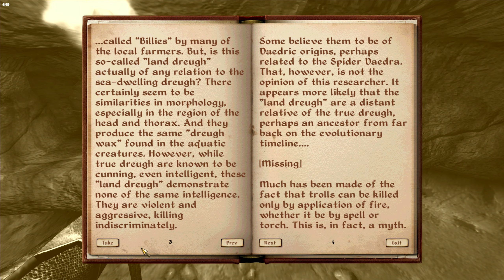Let's Play Oblivion - Volume 2 - Episode 9 - Unfinished Business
Mod List:

- Oblivion
- Cobl Main
- Oscuro's Oblivion Overhaul
- Better Cities Resources
- Knights - Revelation
- UOP
- Official Plugins and Expansions + Unofficial Patches
- DLC Delayers
- Harvest [Flora]
- RBRS with Initial Burst
- Living Economy
- FyTy - Footstep Loudness
- Better Oblivion Gate Weather
- Loading Screens
- Unique Landscapes (a selection, not all)
- Enhanced Water v2.0 HD
- Better Cities (some, not all)
- Diverse Voices
- Oblivion Character Overhaul (and a bunch of patches)
- Weapons of Morrowind
- Oscuro's Oblivion Overhaul (and patches!)
- Balanced Magic
- Better Dungeons
- Skyrimized Followers
- Alternative Start
- Enhanced Daedric Envasion
- Knights - Revelation
- Kvatch Rebuilt
- The Ayleid Steps
- No Persistant Enchantment Glow
- Mig Miscellanea
- Spell Delete and Item Remove
- Horse Turn Fixed
- Chase Camera Mod
- No Starting Spells
- Better Blocking
- Unidirectional Attack
- SB Saddlebags
- Stagger, Recoil & HitStop
- Oblivion Reloaded

I'm also using a few custom plugins of my own.